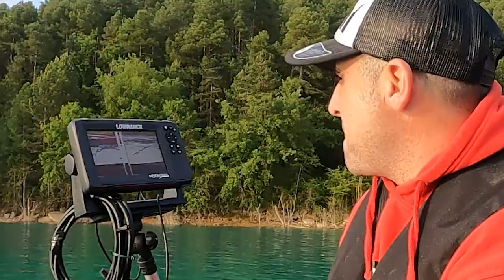PESCA🎣 vertical NO⛔ siempre FUNCIONA👌